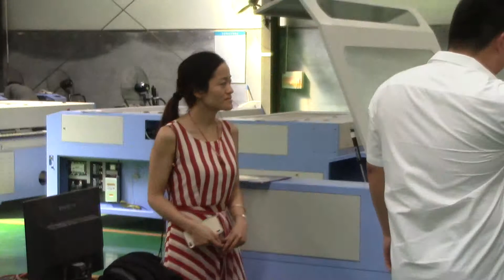Customers visiting 2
Sinmic Machinery Co., Ltd- Your Lasers and CNC Routers Solution Expert